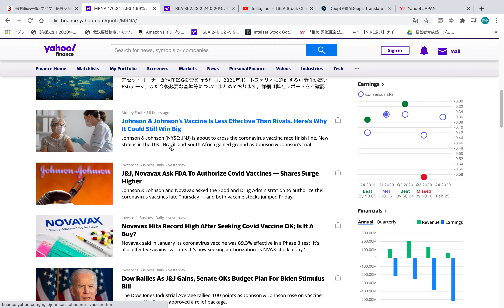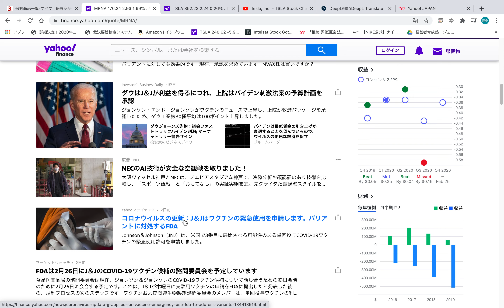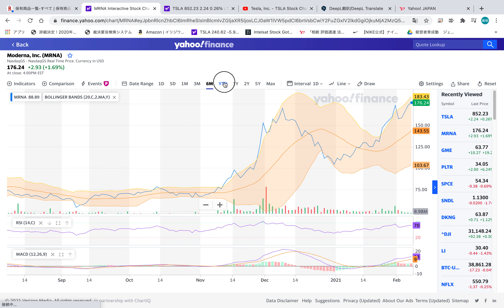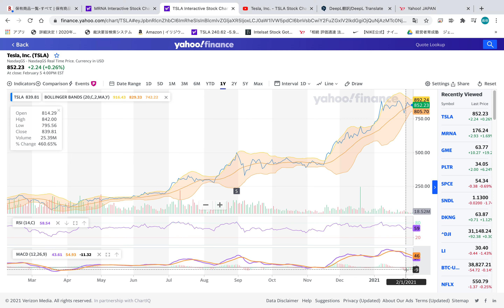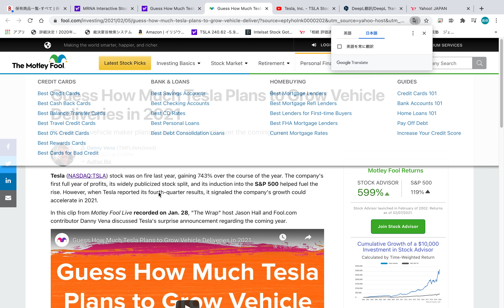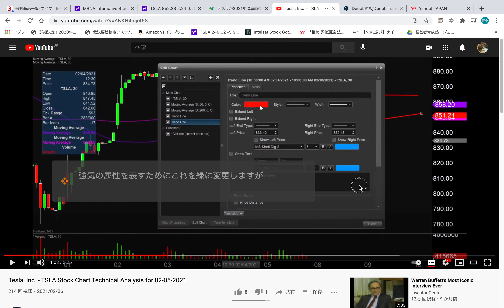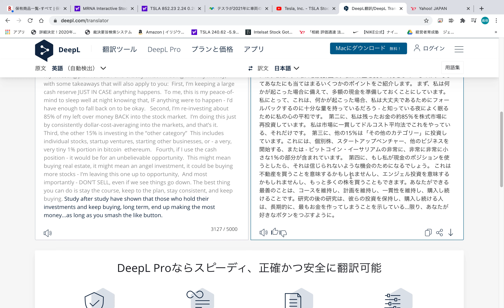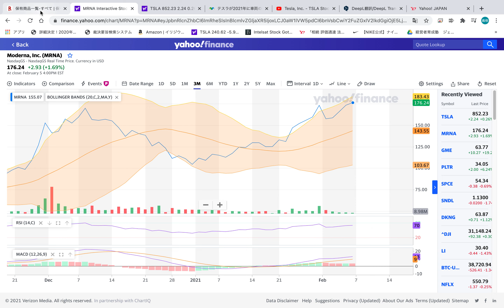モデルナ株 上昇続く テスラ株 もみあい続く 今の相場は長期保有が報われる相場に見える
モデルナはこれから材料が結構あるのでそれらがうまく出れば結構上がると見てます。
テスラはもみあいがつづきその後大きな上昇が来ると見てます。
免責事項
専門家ではありませんので、投資は自己責任でお願いします。